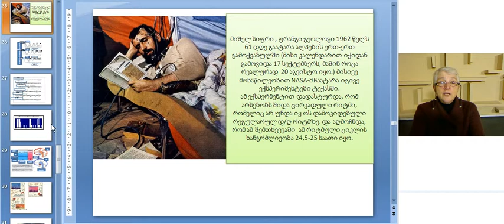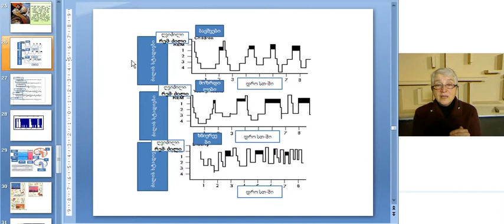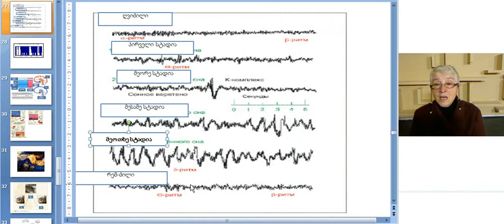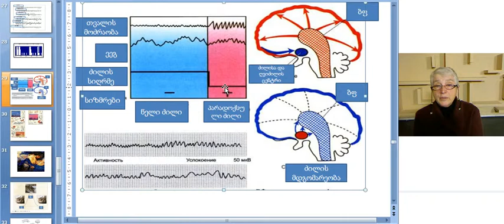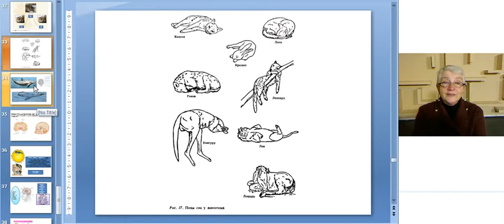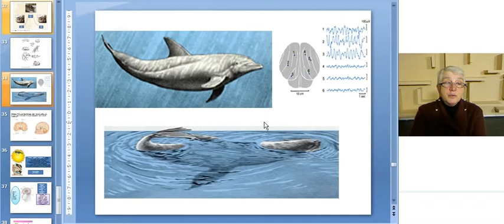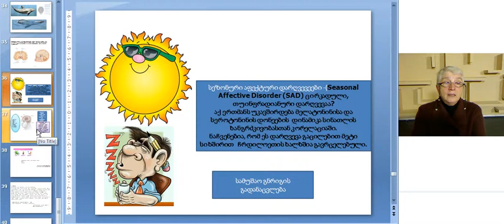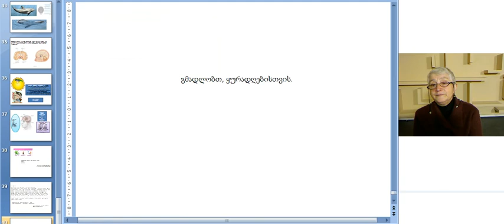მარიამ გოგიჩაძე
ქცევის ფიზიოლოგია, მე-8 ლექცია, ბიორიტმები, მე-3 ნაწილი